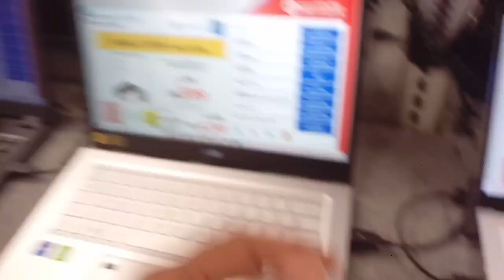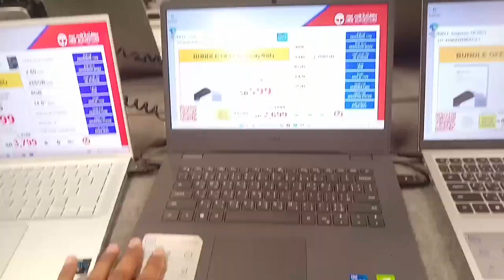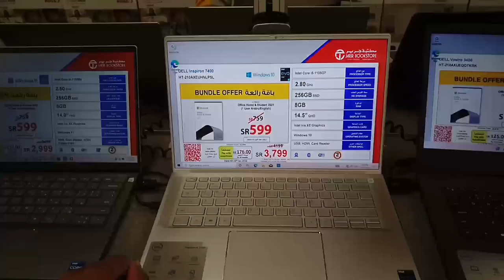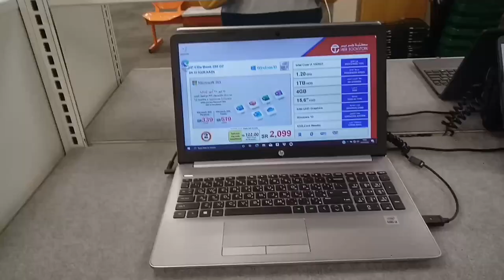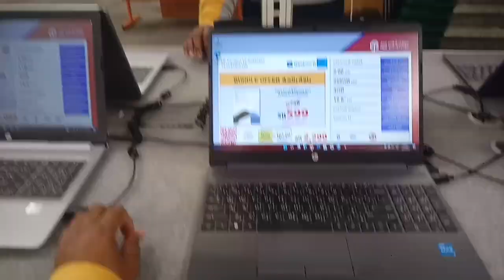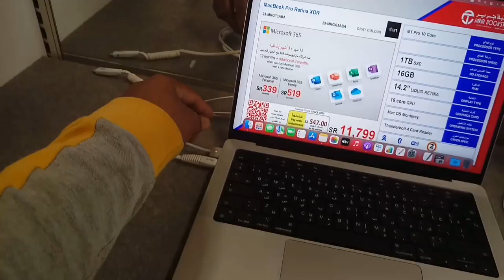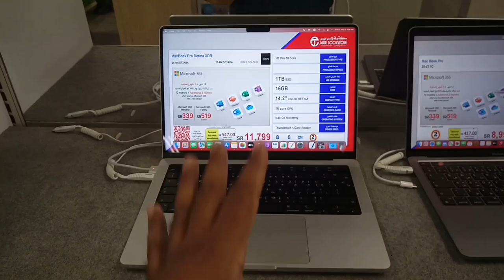MacBook Pro Asus and HP DELL Lonovo All Laptop Latest Price | Laptop Price in Jeddah,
Saudi Arabia Latest Update News today in Urdu and Hindi, Saudi News in Urdu, Today News in Saudi Arabia, MacBook Pro Asus and HP DELL Lonovo All Laptop Latest Price | Laptop Price in Jeddah, Asus GV310 laptop price, Asus Rog laptop price, MacBook Pro Retina XDR Laptop Review and price, Dell Laptop price, Laptop Market in Jeddah Saudi Arabia,